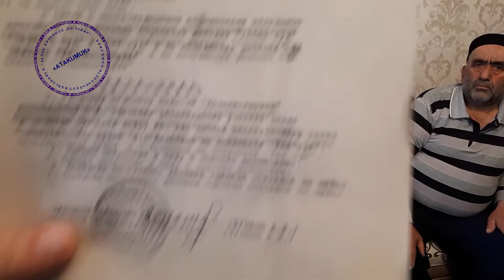Встреча представителей общественных организаций с Абусаламом Тонаевым.